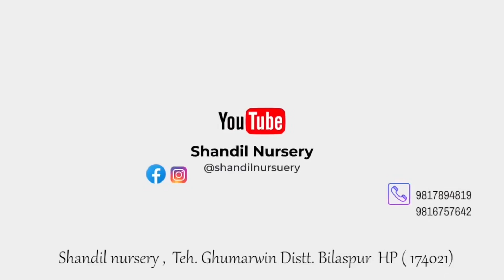Persimmon Fruit Plant Nursery Part -2 | Persimmon Fruit Farming | जापानी फल की खेती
Welcome back to Shandil Nursery, your go-to hub for mastering the art of Persimmon Fruit Farming. In Part 2 of our series, we take you on an immersive journey through the world of Persimmon Fruit Plant Nursery, sharing insights and techniques that elevate us as the Best Plant Nursery for fruit enthusiasts.

जापानी फलों की खेती की कला में महारत हासिल करने के लिए आपके पसंदीदा केंद्र शांडिल नर्सरी में आपका फिर से स्वागत है। हमारी श्रृंखला के भाग 2 में, हम आपको जापानी फल पौधों की नर्सरी की दुनिया के माध्यम से एक गहन यात्रा पर ले जाते हैं, अंतर्दृष्टि और तकनीकों को साझा करते हैं जो हमें फलों के शौकीनों के लिए सर्वश्रेष्ठ पौधों की नर्सरी के रूप में ऊपर उठाते हैं।

Join us as we delve into advanced strategies for Persimmon Fruit Farming, exclusively at Shandil Nursery. Uncover the secrets of our [Top Class Plant Nursery], where we nurture persimmon plants to perfection. From [plant nursery tours] to expert advice on [plant nursery business], this episode covers it all.

हमारे साथ जुड़ें क्योंकि हम विशेष रूप से शांडिल नर्सरी में जापानी फलों की खेती के लिए उन्नत रणनीतियों पर चर्चा कर रहे हैं। हमारी टॉप क्लास पौधों की नर्सरी के रहस्यों को उजागर करें, जहां हम ख़ुरमा के पौधों को पूर्णता के साथ पालते हैं। प्लांट नर्सरी टूर  से लेकर प्लांट नर्सरी व्यवसाय पर विशेषज्ञ की सलाह तक, इस एपिसोड में यह सब शामिल है।

**Key Highlights:**
- Exclusive look at our cutting-edge Persimmon Fruit Plant Nursery
- Tips on navigating the plant shopping experience for fruit enthusiasts
- Insights into the dynamics of a successful Online Plant Shopping experience
- How to find the Cheapest Plant Nursery without compromising quality

Follow us on [Facebook] ), [Instagram] ) for daily updates on fruit cultivation and gardening.

Persimmon Care, Hot Climate Persimmon Farming, Persimmon Fruit Farming, Japani Phal Plant, Shandil Nursery, Agriculture Tips, Fruit Cultivation, Farming Guide.

plant nursery
plant shopping
plants shopping
Buy Plants Online
Online Plant Shopping in India
Online Plant Shopping
Plants at Affordable Cost
Online Nursery for Plants
Online Cheapest Plants